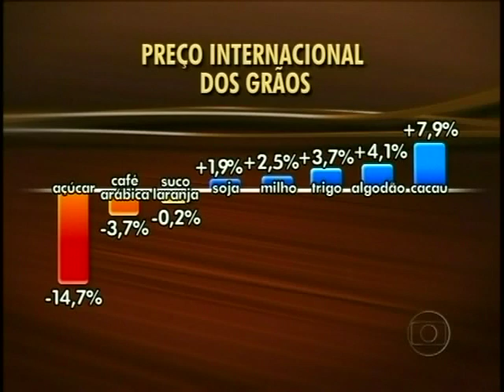GLOBO RURAL 09/05/2010